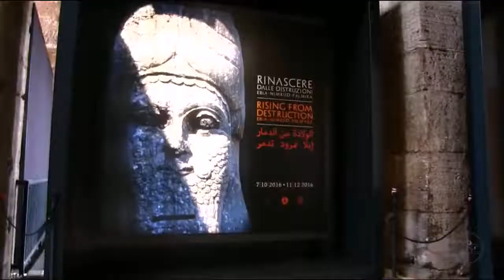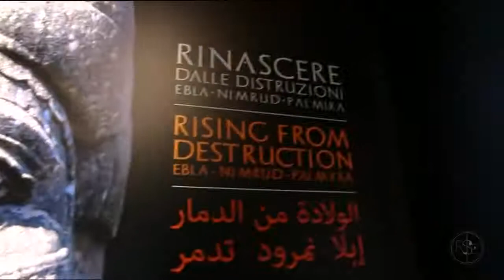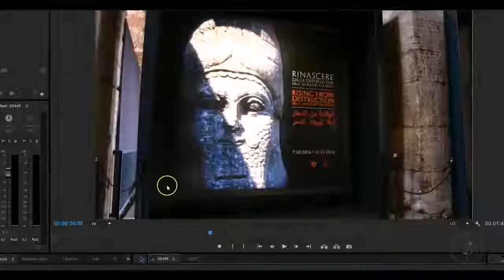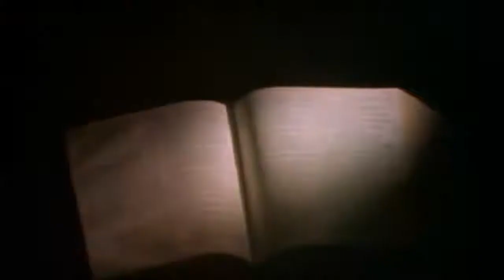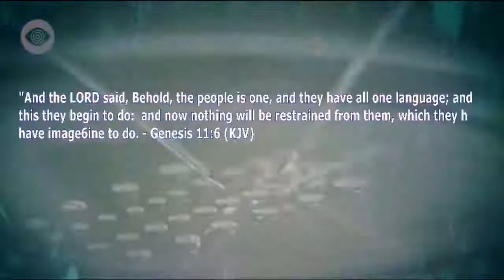CERN 2017 What Is Really Happening At CERN? They Don't Want You To Know This!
What is Really Happening at CERN - They Don't Want You To Know This! ➥ HOW OUR ANCESTORS SURVIVED W/OUT ELECTRICITY! - ➥ $0 FOR HYBEAM FLASHLIGHT -

Anonymous Message 2017 - You have to watch this! Something big is going to happen! This is the latest Anonymous message to the global public. CERN is going to make a portal to another reality,.

Facebook Page: Something Strange is Happening at CERN! jason a large hadron collider news cern lhc.